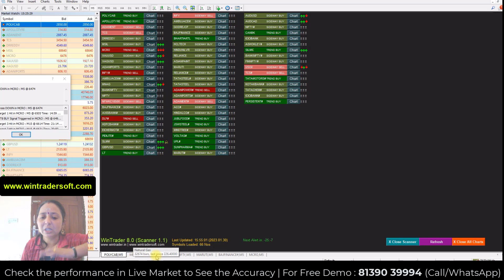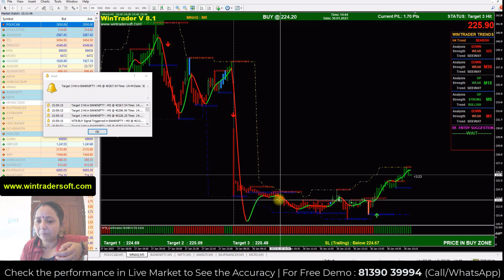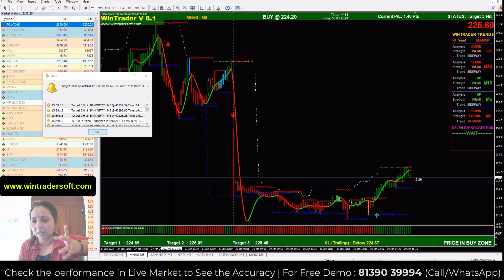How To Identify Sideways Market / इस Trick को समक्ष गये तो 100% Profit बनेगा /Nifty & Banknifty Live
✅𝐅𝐨𝐫 𝐅𝐫𝐞𝐞 𝐃𝐞𝐦𝐨 𝐚𝐧𝐝 𝐌𝐨𝐫𝐞 𝐃𝐞𝐭𝐚𝐢𝐥𝐬:
Skype: wintradersoft
✅𝐂𝐥𝐢𝐞𝐧𝐭 𝐓𝐞𝐬𝐭𝐢𝐦𝐨𝐧𝐢𝐚𝐥𝐬:

12 years of proven strategy assures you risk-free trading in NSE, MCX, NCDEX, and FOREX markets